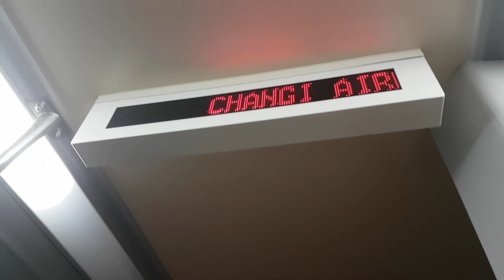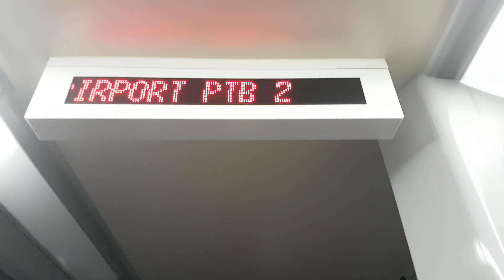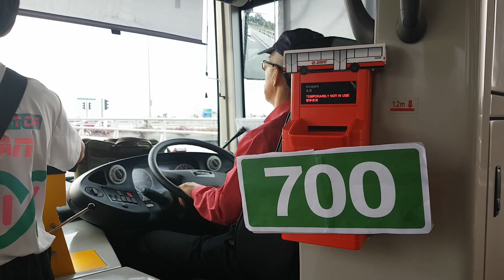(SMRT/SG❤Bus) Driving With: Uncle Rickee! - SG1729M on Service 858 - MAN A22 NL323F Batch 3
Thank you for travelling with TIB1234T, Have a nice day! TIB1234T films SG1729M on Service 858, with one of our favorite bus captain, or also known as the GOLD858, Uncle Rickee! Which was his retirement day is today. One of the bus captain that shows good example to the commuters! Besides greeting and stuff, most of us well known by his special "bus stops announcement" which you can find it here. But with his retirement age, you could say... its rare now i guess? Well, it all started when he first drive bus service 178 as his regular, until 2 years ago when he was given to drive on service 858. We may know him as GOLD858 or LapanLimaLapan. Trying to stay healthy as he mentioned in the video, thats how he can psychically fit in an almost 3 hour trip. As a bus fan in the recording date, he also given us some extra best ride, including fast ride, loud voith (partly) and turbo! Unfortunately, it was not recorded as the bus was mainly full.

Thank you so much Uncle Rickee for the best experience driving your bus, or GOLDBUS! And greeted our commuters with gesture also announcing the bus stop. I like when it reaches Chong Pang. Yishun's first HDB Neighborhood.
"Changi Airport T2. Teeeeeeeeeeeeeeeee 2"

*We are apologised as the bus is fully crowded and could not manage the ride.

** Ratings had disable to shown. Comments may still enable, but will get an approval to me itself. Hateful comment, vulgarities and abuse will be banned and blocked immediately.

 Duplicating videos, asking for songs that used is strictly prohibited. But where did i download the songs from? Click their channels!